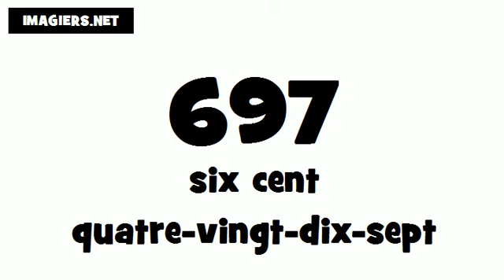How to say 697 in French